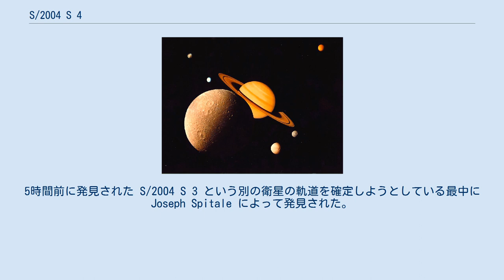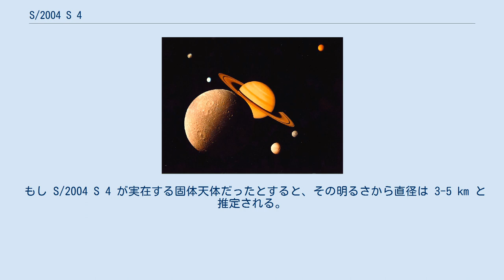S/2004 S 4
S/2004 S 4 は、F環の内側を公転している土星の衛星と思われる天体である。
発見が報告されて以降再発見されておらず、見失われた状態にある。
また、固体の実体を持った衛星ではなく、粒子塊 (clump) である可能性も指摘されている。
 2004年6月21日に土星探査機カッシーニによって撮影された写真の中から発見された。
5時間前に発見された S/2004 S 3 という別の衛星の軌道を確定しようとしている最中に Joseph Spitale によって発見された。
S/2004 S 4 の発見は S/2004 S 3 とあわせて同年9月9日に国際天文学連合のサーキュラーで公表された。
 S/2004 S 4 と S/2004 S 3 は軌道が違っていたため別々の仮符号が付けられたが、F環を横切るような軌道を持つ同一の物体である可能性もある。
このような天体はF環とはわずかに異なる軌道傾斜角で公転している可能性があり、その場合は環の外側と内側を行き来していたとしても、実際にはF環の物質の中を通過しないことになる。
発見報告の段階では、この2つが同一の天体なのか別の天体なのか、また固体としてまとまっている衛星なのか一時的に集まっている粒子塊なのかについては不明瞭であるとされている。
後に別の衛星 S/2004 S 6 の発見が報告された際には S/2004 S 4 と S/2004 S 3 は別天体であるとされたが、同時に可能性は低いながらも S/2004 S 4 が S/2004 S 6 と同じ天体である可能性があることも報告されている。
 その後再発見の試みにもかかわらず、この天体を再発見したという報告はされていない。
特に、2004年11月15日に行われた 4 km の解像度で軌道全体をカバーした撮像調査でも再発見することはできなかった。
そのためこの天体は一時的に集まった粒子塊であり、この観測が行われるまでの間に消失してしまった可能性が指摘されている。
S/2004 S 3 も同じく再発見されていない。
 もし S/2004 S 4 が実在する固体天体だったとすると、その明るさから直径は 3-5 km と推定される。
またF環の羊飼い衛星であると思われる。